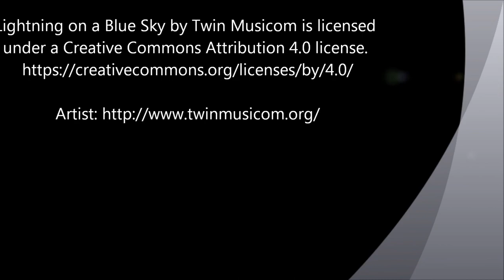Weathercam timelapse June 16, 2021 More Pronghorns!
A clear sunny day, sunrise catches the irrigation wheel lines doing their work in the fields on the valley floor.  Horses and cattle move back and forth looking for the best blades of new grass in their pastures, the new neighbor across the road continues his progress on his place.  Visits by some of the pronghorn antelope break up the day.  Not much 'sky action' to add to events at ground level!

I've edited the timelapse in Windows Live Movie Maker, shortening some of the long sections of bright sun and blue sky, and slowing down the sections with pronghorn antelope crossing the property.

Timelapse created using an inexpensive USB Webcam pointing out at the world from inside our home towards the North/Northeast. Connected to an older laptop running OBS Studio and ffmpeg freeware to record and process the video.

To get the timelapse effect I researched how to set parameters in OBS Studio to record at 1/6th of a frame per second. This captures a frame of video every 6 seconds. Unless the recording is modified, that frame will also take up 6 seconds of the playback from the raw recording, sort of like a slide show.

To make this into a usable timelapse, I have to remove that extra length of each frame. So I processed the video using ffmpeg, another open source tool, to shorten those frames and get the video to have the timelapse effect.

I've added some overlays to the OBS Studio recording. One to indicate day and time, and the other to display a portion of my home weather station data.

Music in ths video is from the Youtube video library.  It is an excerpt from:
Lightning on a Blue Sky by Twin Musicom